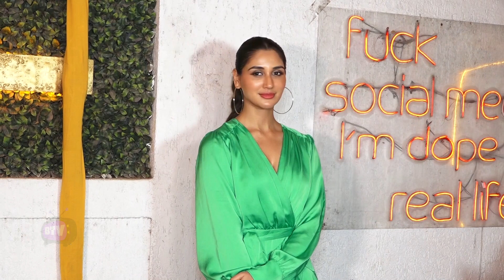Gharat Ganpati | Wrap Up Party | Nikita Dutta,Ashwini Bhave,Shubhangi Gokhale,Ajinkya Deo,Shubhangi